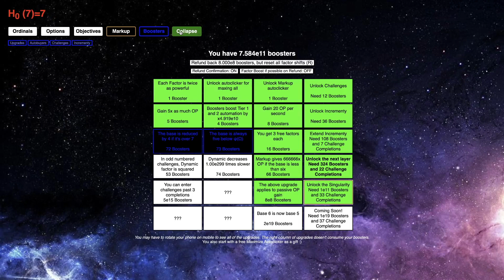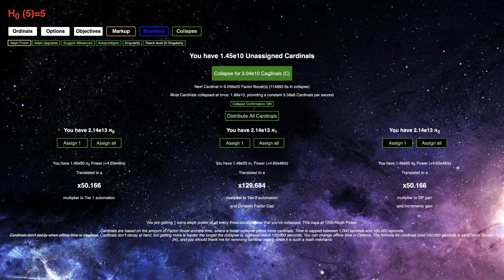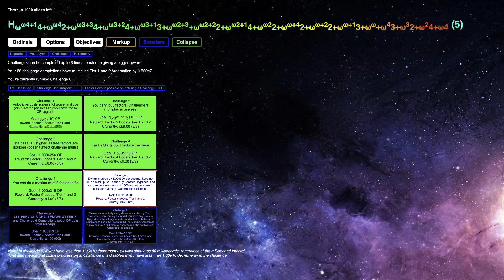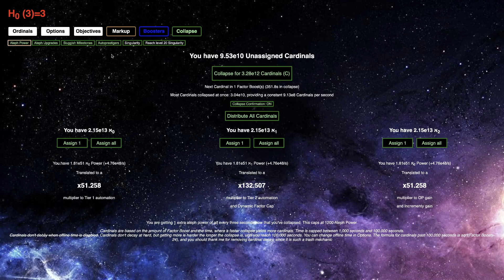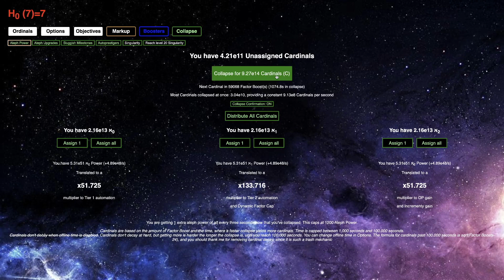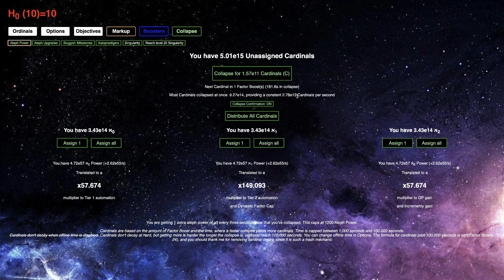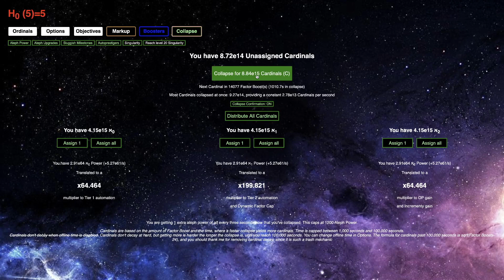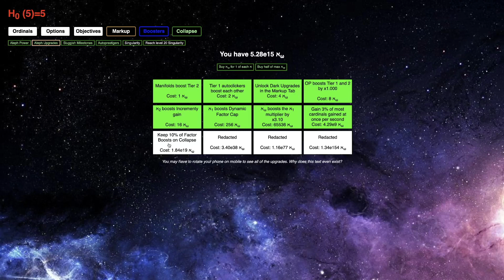Ordinal Markup Episode 38: SINGULARITY! Transcending the BHO!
Finally! The time has come! To unlock Singularity and get bigger Ordinals for the first time in 23 episodes! The Bachmann-Howard Ordinal is big alright, but these ordinals make it look tiny! Technically, I've reached (0,0)(1,1)(2,2)(2,1)(3,0)[100] in BM4! That's bigger than TREE(3), TREE(4), or even TREE(TREE(3))! (With the factorial too!) But what does this new mechanic actually do? Watch to find out! Hope you enjoyed! P.S. There will be a livestream at episode 40.